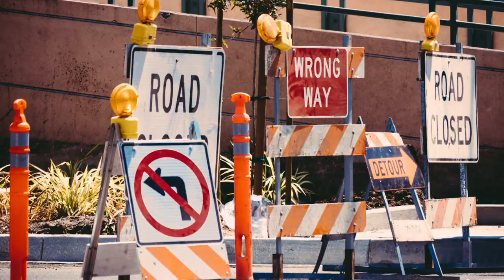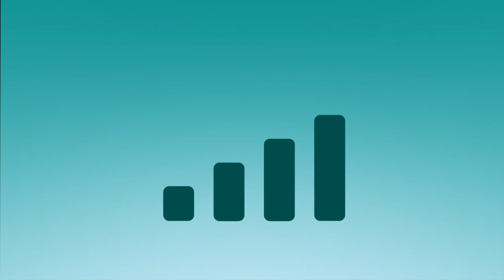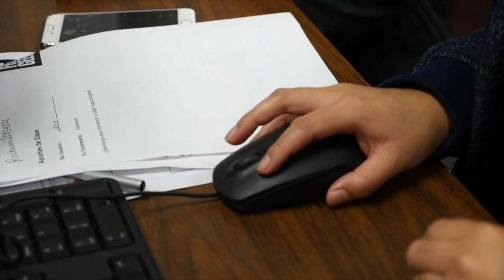The Right of Way | Office for Community Technology | video production in Portland, Oregon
The right of way is one of Portland’s most important assets--companies make billions off it and it brings in about 86 million each year for the City. But few understand what it is--the land from sidewalk to sidewalk, above, below, and on the streets--or its importance. That’s why the Office For Community Technology hired us to create an informational piece for the general public as well as our local officials who are in a position to advocate for the preservation of the right of way.

We decided a somewhat whimsical approach would bring life to a complex and policy-focused topic.  Two narrators play off of each other in this animated piece and the visuals are comprised primarily of motion graphics, photos, video, and traditional animation to explain what initially seems like an abstract topic.